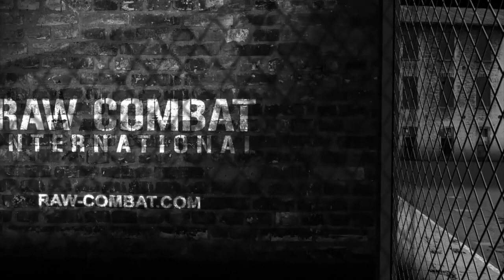Forest of Flying Daggers! Blade Flows Like No Other!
- Join our RCI Learning Center Now. $1 for your 7-Day trial

R.C.I. Official Training Gear - Merchandise & DVD Packages!

Luke Holloway
Founder of Raw Combat International
Personal Security & Survival Advisor

SEMINARS WORLD WIDE!!!

Join our FACEBOOK FAN PAGES
Raw Combat International HQ (Japan)

All videos uploaded are for demonstration purposes only. We do not recommend you try these techniques or skills practiced in the clips/videos or pictures. If you want to learn them you must consulate a doctor before training and train with a professional. It is your responsibility to comply with your local, state and national laws concerning the use of force and weapons!!! We DO NOT take responsibility for your actions nor decisions! We offer free professional courses however the videos etc on youtube have very little to do with them. We are simply giving examples of what We do in practice, not what you should do in practice or real life. If you choose to copy, mimic or train any of them techniques movements or practices in any of these videos you do so at your own risk.